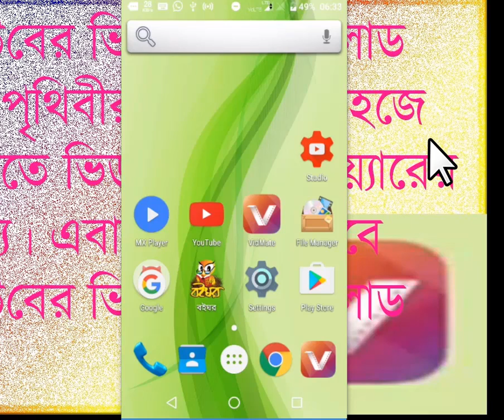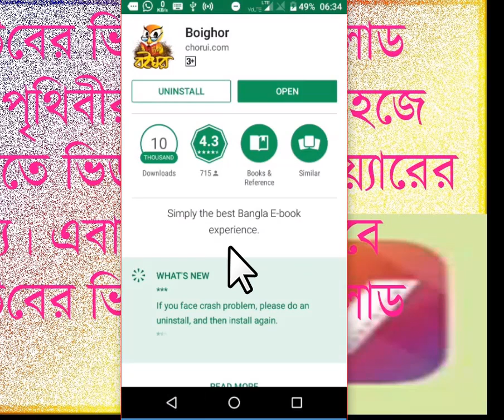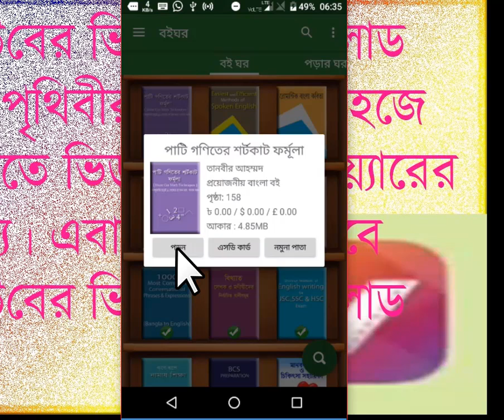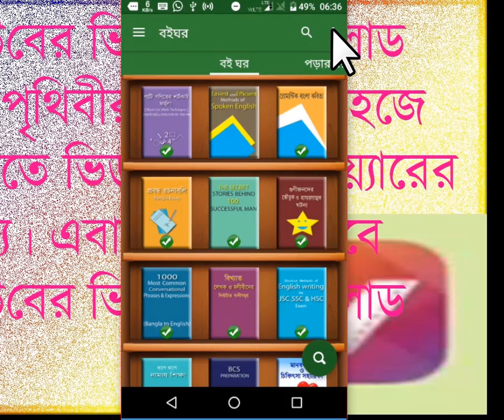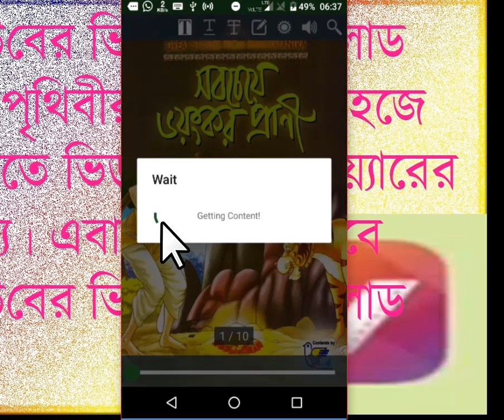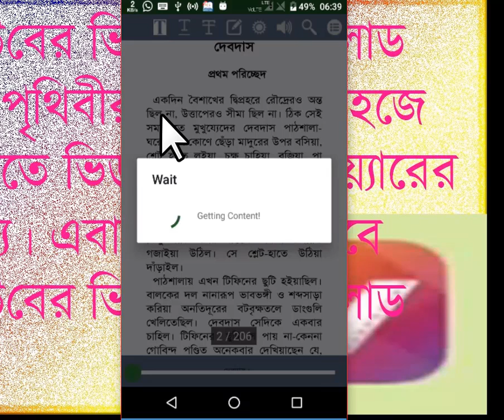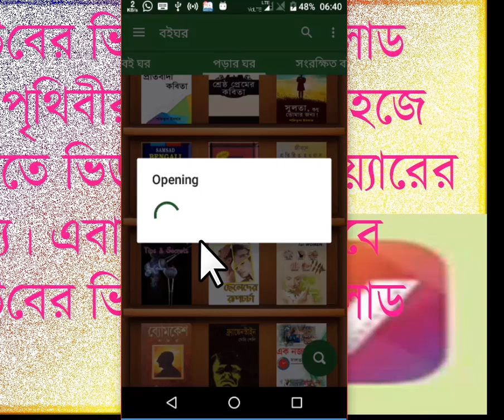শত শত বাংলা বই পড়েন একটি মাত্র apps এর মাধ্যমমে।Readding 1000 ebook in a app.